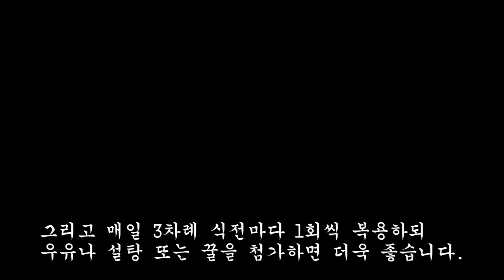모과로 이렇게 했더니 뼈마디 통증과 부종이 깨끗이 사라졌다